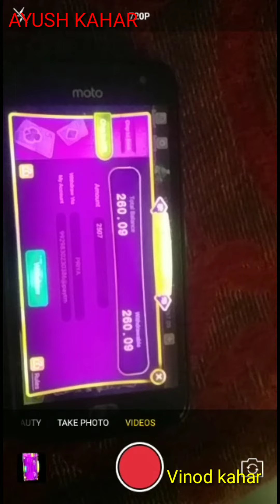teen patti real cash online game , Mene kamaye Rs-20000₹/ live withdrawal 2023